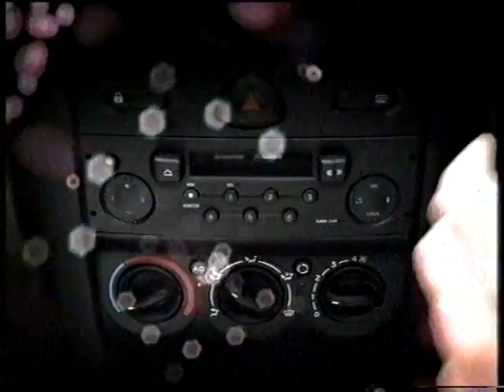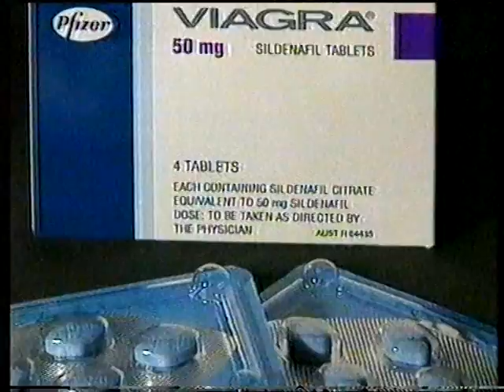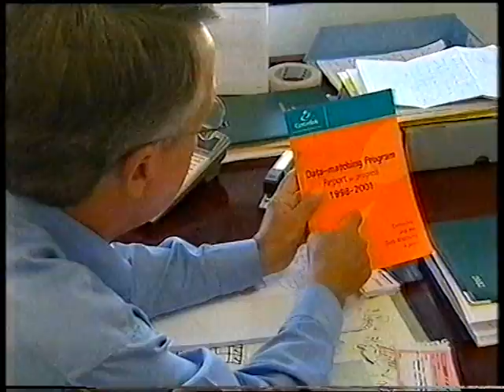Ten's Late News - Full Bulletin (16.1.2002)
With Natarsha Belling.

Recorded off Channel Ten Sydney (via Illawarra) on January 16, 2002.